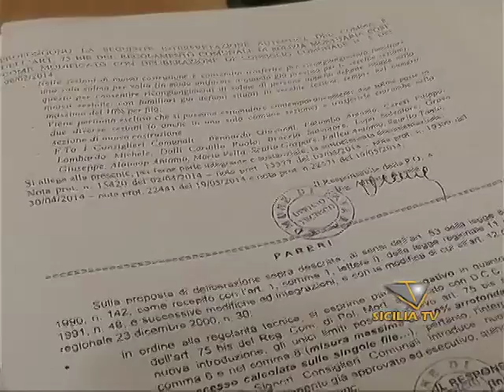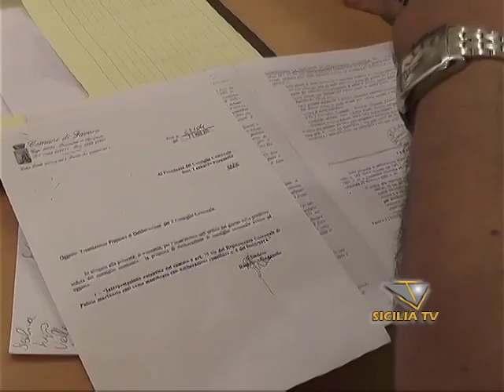Favara. Segretario Comunale non risponde alla domanda di STV